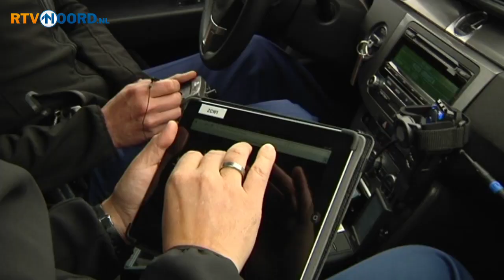Agent beboet voor asociaal rijgedrag - RTV Noord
De politie in Noord-Nederland heeft op de A7 een eigen agent in burger van de weg geplukt en een boete gegeven van 220 euro wegens asociaal rijgedrag.